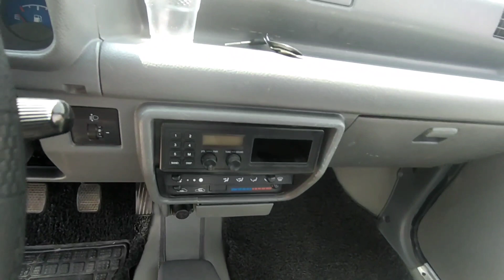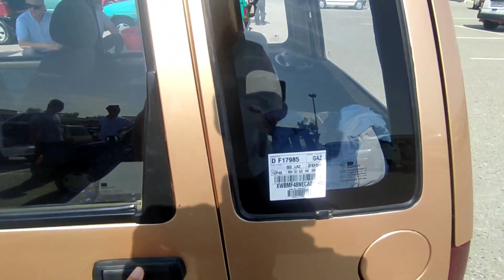6 май тико нархлари андиижонда бомба болди хама корсин арзон нархларда узбда ягоналари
ASSALOMU ALAYKUM AZIZ VATANDOSHLAR KANALGA OBUNA BOLING REKLAMA UCHUN 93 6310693